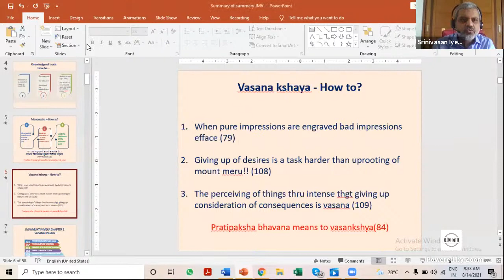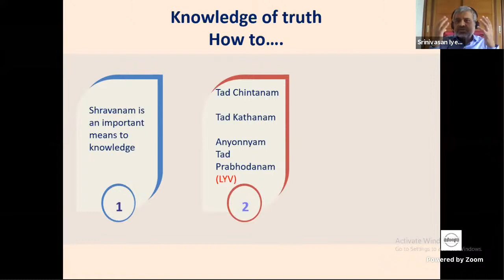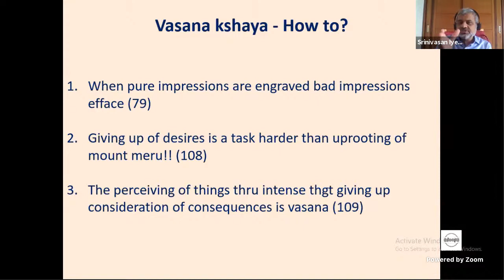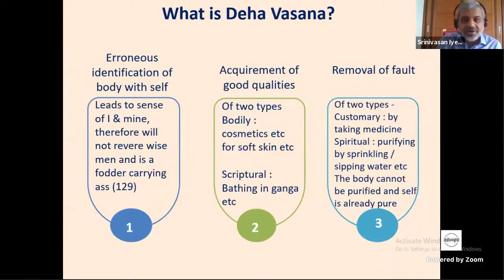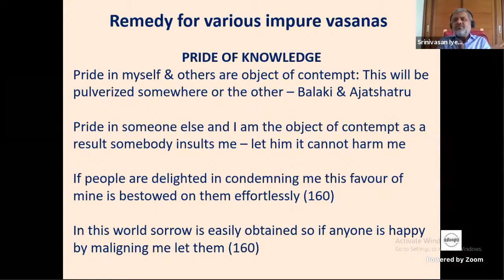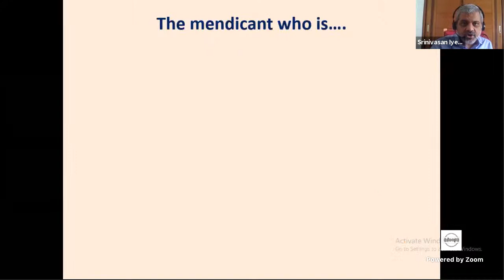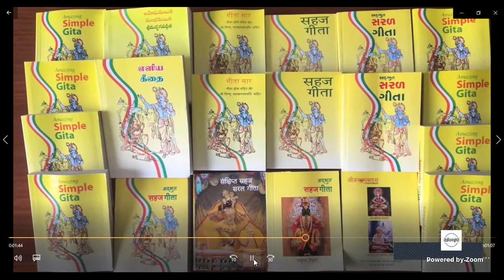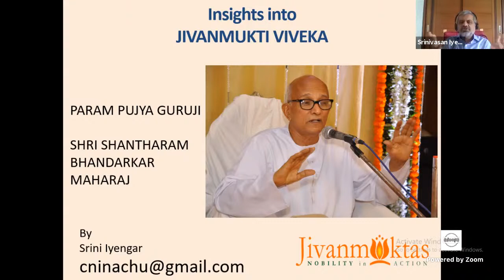Weekend With Wisdom: Glimpses into Jivanmuktiviveka - 01 by Sri Srinivasan Iyengar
Jivanmuktiviveka is an excellent text written by Swami Vidyaranya. A prakarana granthas – it is necessary reading for advanced students of vedanta and seekers of Jivanmukti.

The text is divided into five chapters of which we will provide an overview of chapters related to Vasana Kshaya, Manonaasha and the purpose that the accomplishment of jivanmukti serves.

The purpose of our session will be to glean from this excellent text all aspects that could be of immediate relevance for the knowledge and practice of a sincere sadhaka on the path of Jivanmukti.

We will be basing our session on the translation by Swami Mokshadananda of Advaita Ashram – so people who want to follow the book might want to order it as well